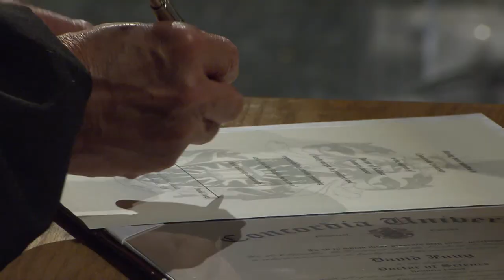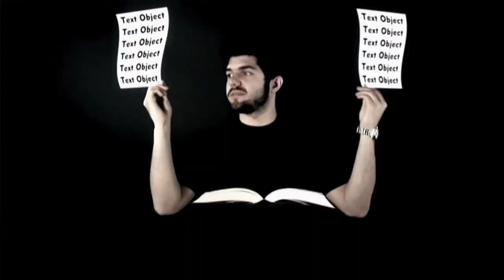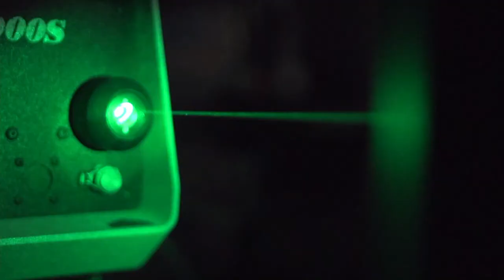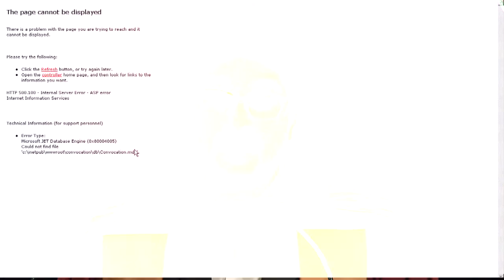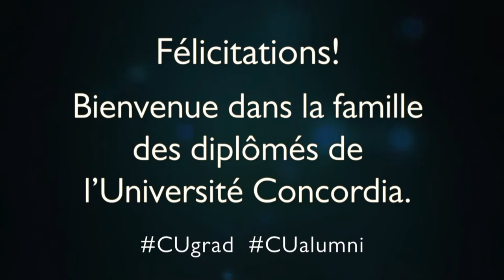John Molson School of Business: Monday, October 24 – 8 p.m.